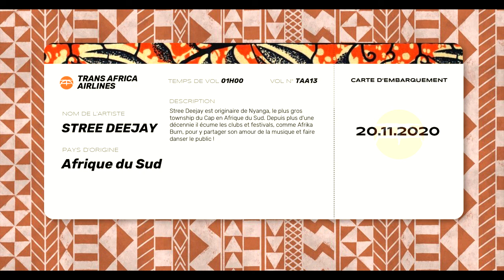TAA13 - Stree Deejay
Date d’envoi de votre message : 18 novembre 2020
Stree Deejay est originaire de Nyanga, le plus gros township du Cap en Afrique du Sud. Depuis plus d'une décennie il écume les clubs et festivals, comme Afrika Burn, pour y partager son amour de la musique et faire danser le public !